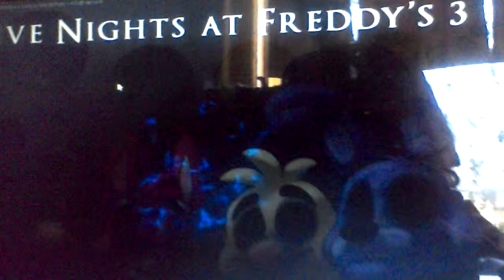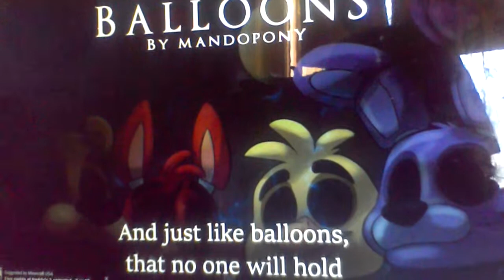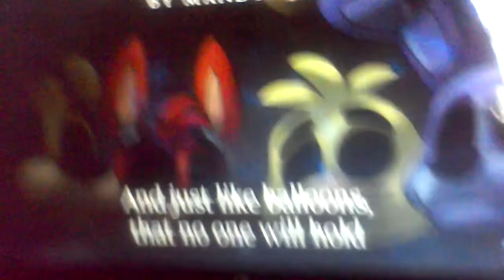Balloons (female cover )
My sister god dam rudly interrupted she shall get.